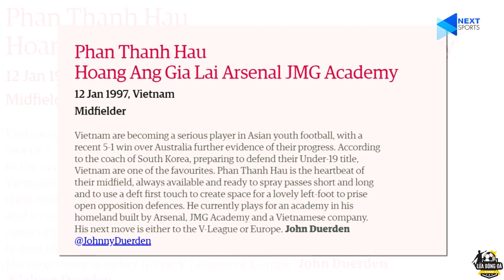Những cầu thủ Việt Nam tham dự U20 World Cup 2017 bây giờ ra sao | Lửa Bóng Đá